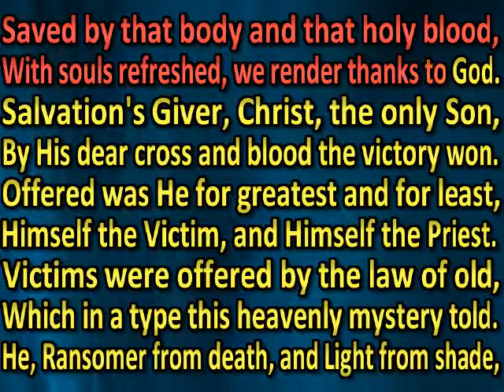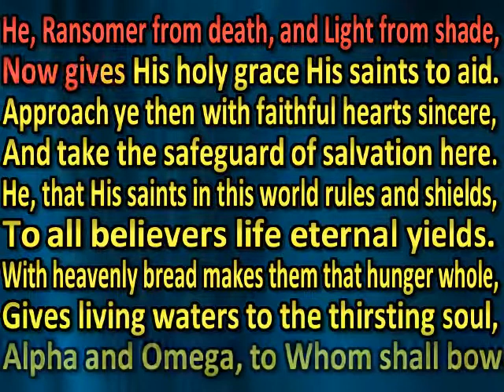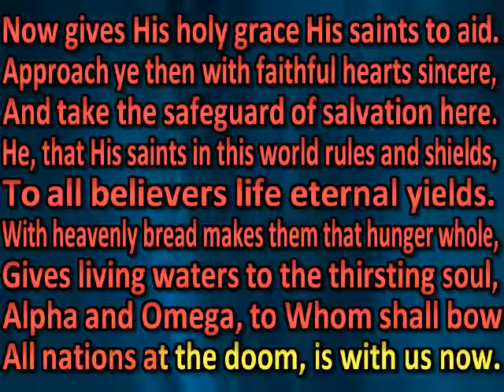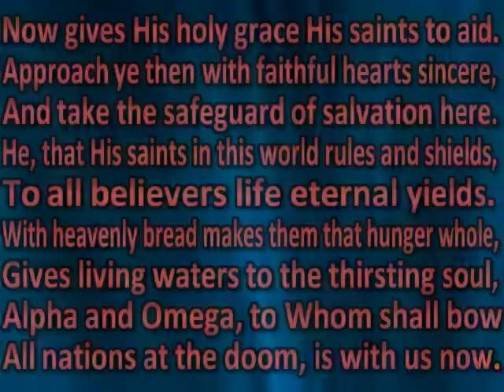Draw nigh and take the body of the Lord